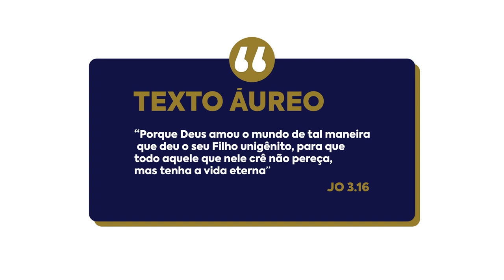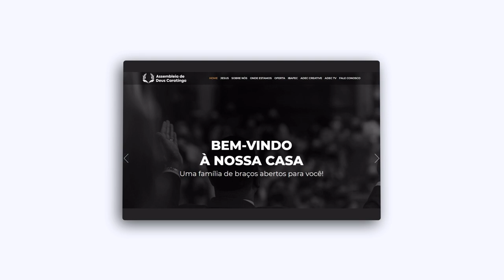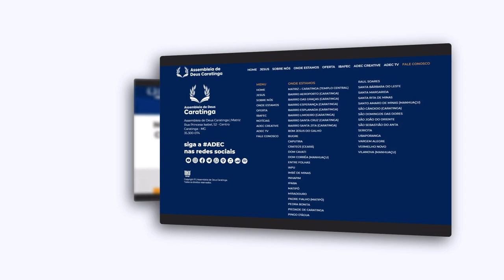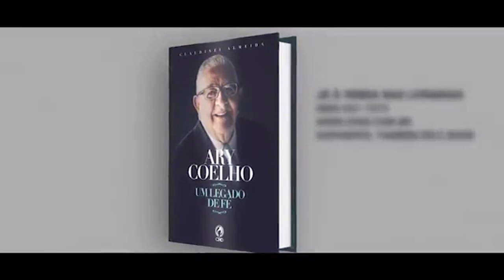Lição 4 - Missões transculturais no Novo Testamento | LIÇÕES BÍBLICAS